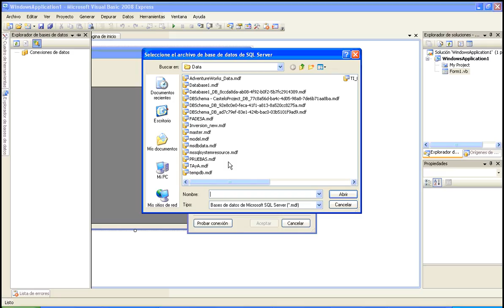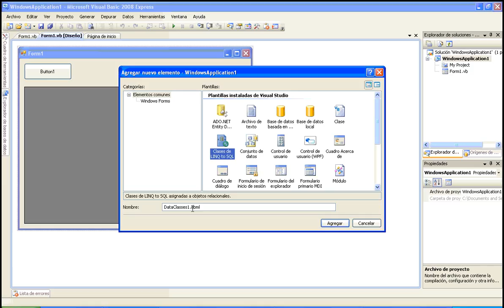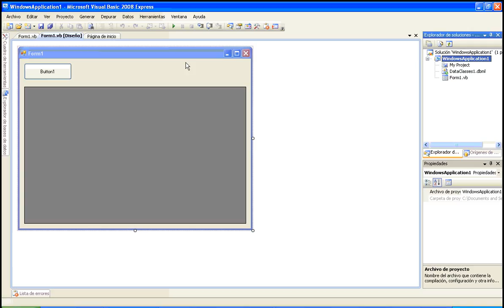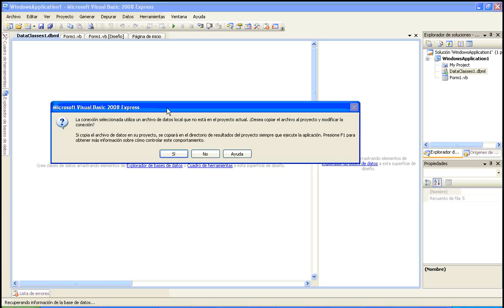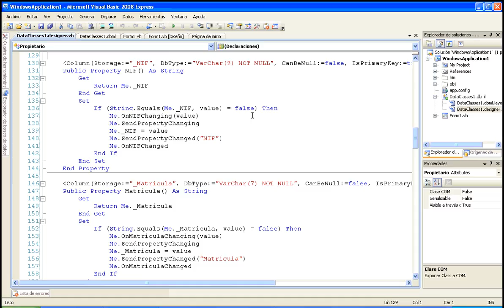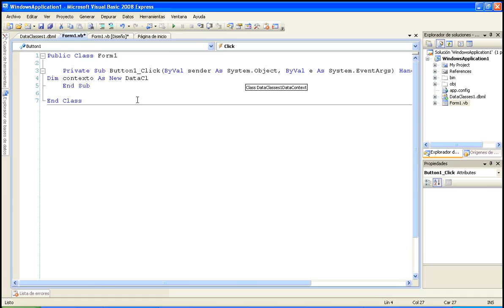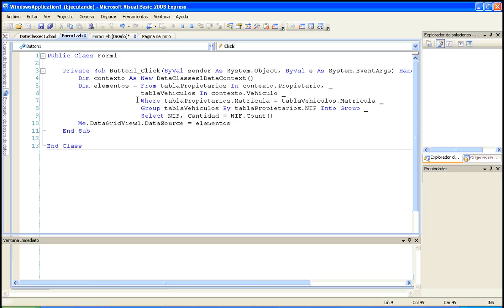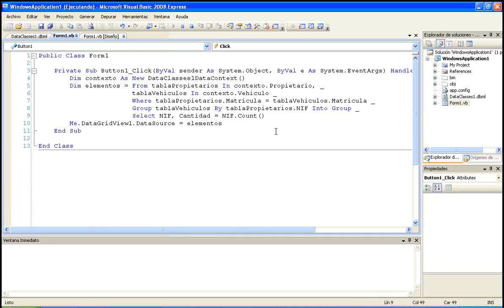Módulo 7 Linq to SQL 01